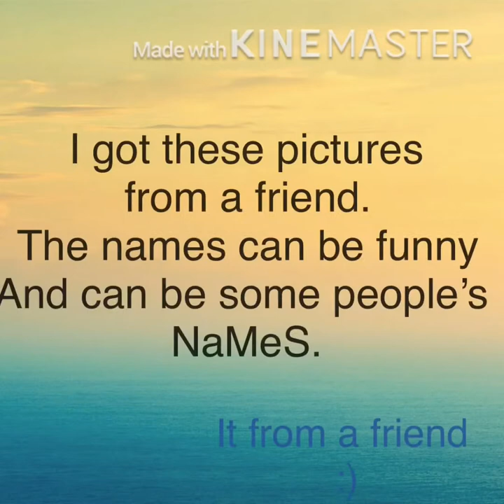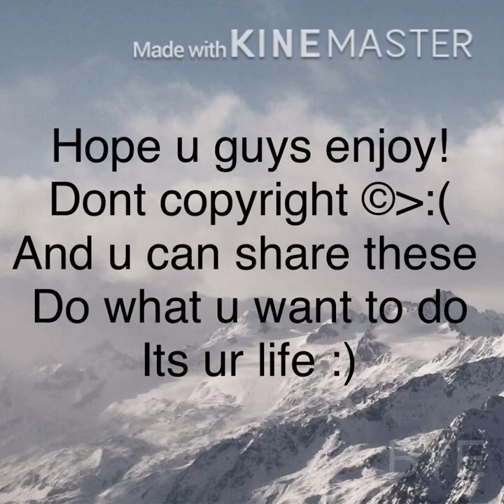Top 15 Places with Funny and People’s Names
Hello ! This is my second video. Where’s my first one ? Oh I deleted it. Hehe.
Anyways . I do not own the pictures in the video . The pictures are from my friends.
One of the street’s name is from the movie shrek. Please watch it because i wont spoil any further.
Did you find the pretzel 🥨? Comment down bellow !